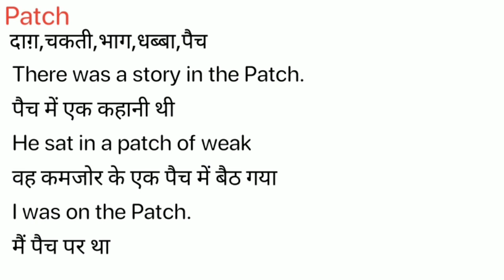Patch Meaning in Hindi/Patch का अर्थ या मतलब क्या होता है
Patch meaning in Hindi
Patch का अर्थ या मतलब क्या होता है
Patch ka Matlab kya Hota hai
Patch ka Hindi Meaning
Patch explained in detail.